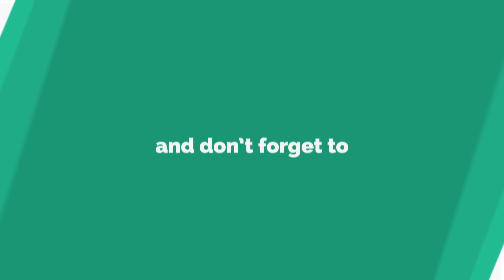Assassin's Creed Maxed 4K [3840 x 2160] FPS Test Gameplay ( GTX 980 TI, i7 4790K )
Hello All

This is another FPS Test video, this time we stop on the original old Assassin's Creed, playing as the ancestor: Altair Ibn La Ahad!
Let's test this game @ 4K and see how well it performs!
Specs:
-980 TI MSI GAMING 6G
-I7 4790K
-Z97 PRO GAMER ASUS
-RAM 16GB